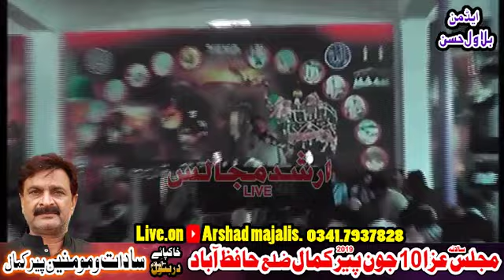zakir liaqat hussain samandwana 10 june 2019 peer kamal district hafizabad